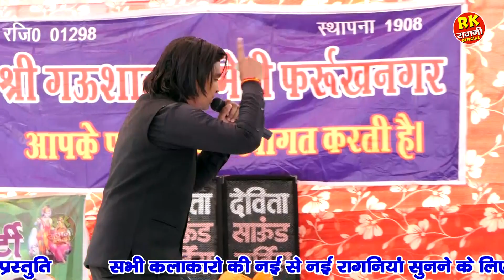धरम बगीचे सूख गए और पाप के पेड़ हरे होगे | Ajay Bhadana | Haryanvi Ragni | RK Ragni Official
Haryanvi Thumka
Tital :-   धरम बगीचे सूख गए और पाप के पेड़ हरे होगे
Singer :-  Ajay Bhadana
Camera & Editer :- S.B. Palwal